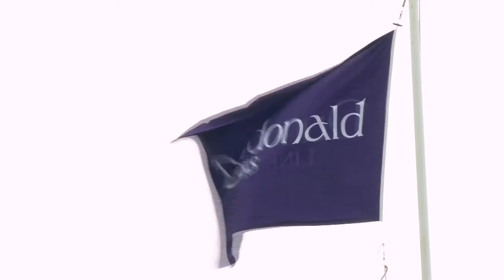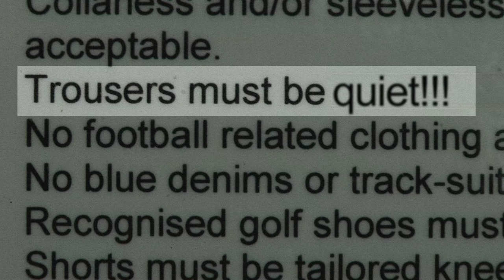DEBRA Dundonald Links Celebrity Golf Day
DEBRA’s golf supporters in Scotland had a great time at the DEBRA Celebrity Golf Day at Dundonald Links on 19th June. Former Rangers player and Chief Executive of the Scottish Football Association, Gordon Smith, provides the commentary to these amusing highlights of the day.